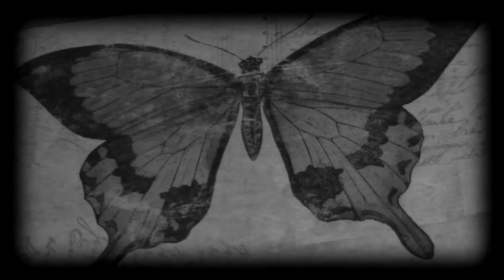3 Life Changing Hacks That Totally (DON'T) Work!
Everyone loves life hacks, so why don't I do some! I promise these hacks (WON'T) help you in life...

"Super Mario 3D Land - Special World 8"
Composed By Takeshi Hama